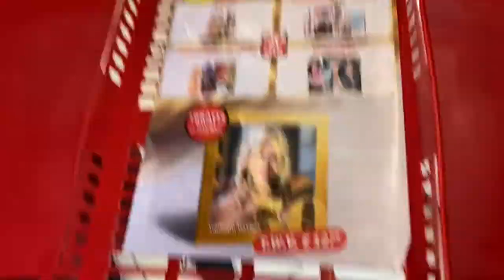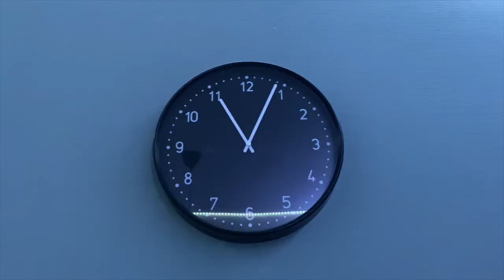My 17th birthday!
This is how I celebrated my 17th bday